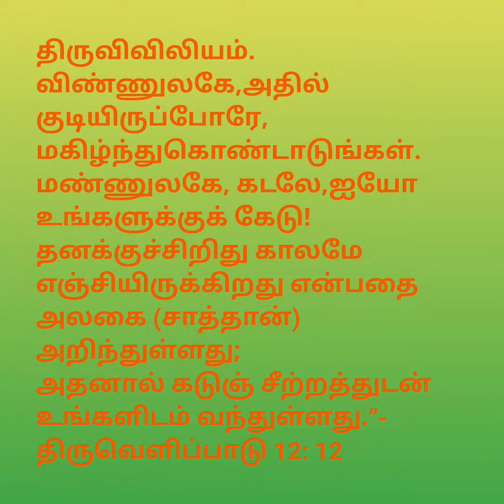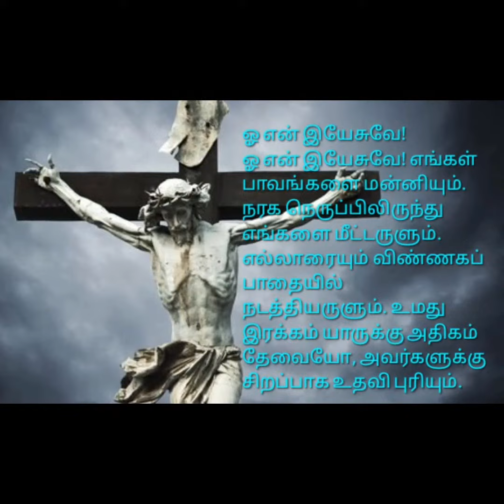ஓரினச்சேர்க்கை,சாத்தானால் உருவாக்கப்பட்டது.ஓரினச்சேர்க்கை எண்ணங்களை தருவது சாத்தானே